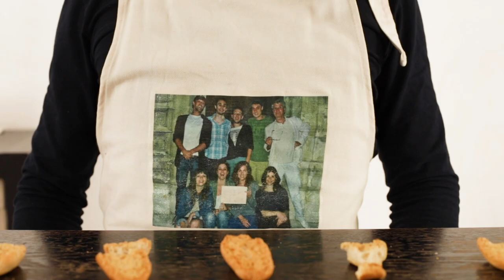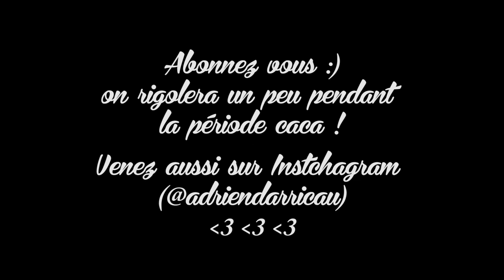Confinons ensemble #2 - Krisprolls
Eh !

Une création extrêmement confinée par Adrien Darricau